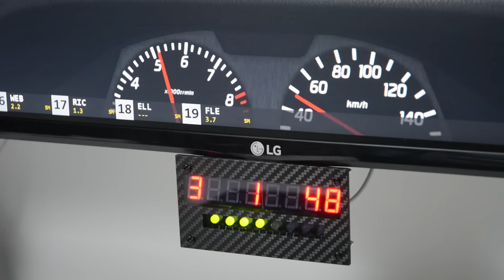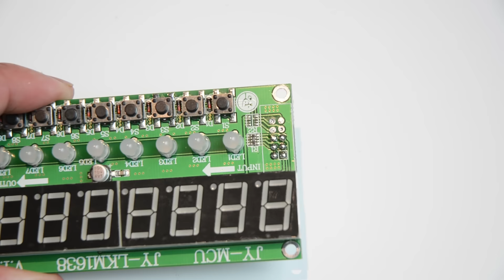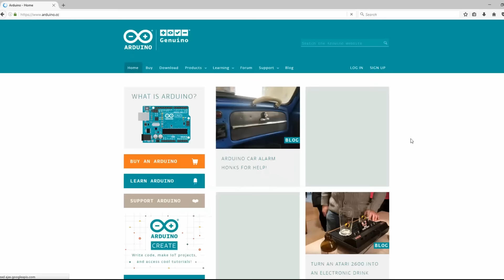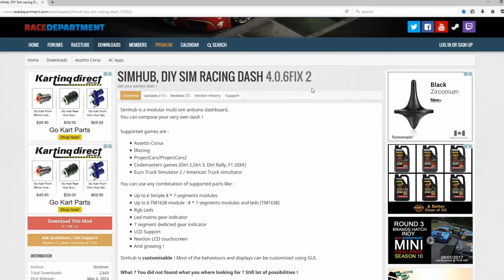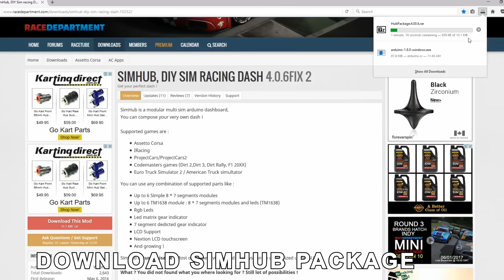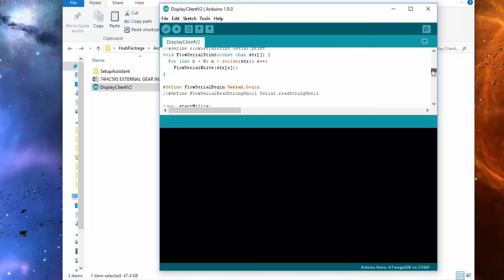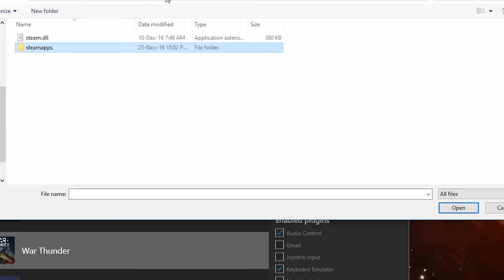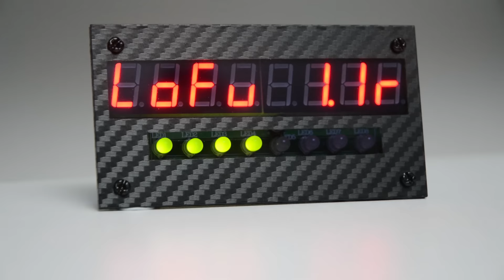DIY SIM RACING DASH DISPLAY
Make this Sim Racing dashboard which can display shift lights, speed, gear indicator, lap times, current lap and more in game data. By using a TM1638, a Arduino Nano and free SIMHUB software you can make this compact display.

Supported games include.
     Assetto Corsa
    IRacing
    ProjectCars/ProjectCars2
    Codemasters games (Dirt 2,Dirt 3, Dirt Rally, F1 20XX)
    Euro Truck Simulator 2 / American Truck simulator
    RRE
    Rfactor1
    Automobilista (using Rfactor1 plugin)
    Rfactor2
    LFS
    RBR
    GTR1
    GT Legends
    GTR2 / Race
    Race07
    War thunder

PARTS
USB Cable
Best soldering Iron I use
Wire or BG

Display also shows, best lap times, Low fuel warning, Tyre pressure.
It will show a digital clock when first on and not in game play.

The switches control display brightness and scroll through modes. These can easily be rewired from the back. For now have added a rear switch to control brightness.

SimHub must be running for the display to work.

This video was made on the old version of software. If your having issues with uploading the sketch please check at 4.15 to see the method for new version.

| SimHub | Credit to Author: Wotever |